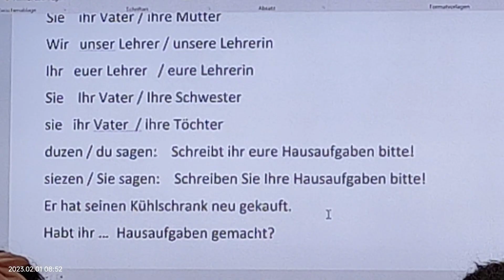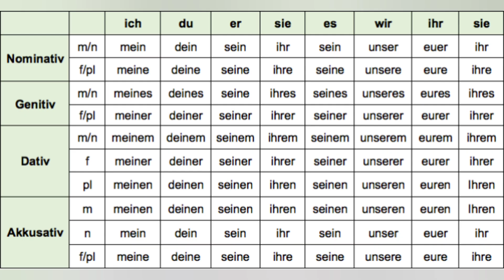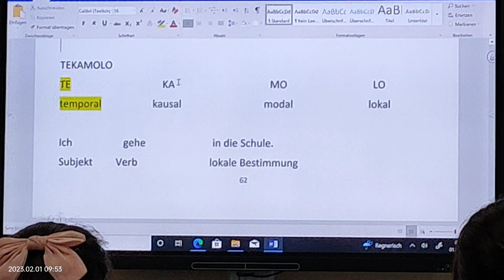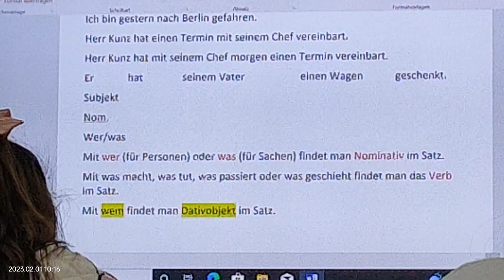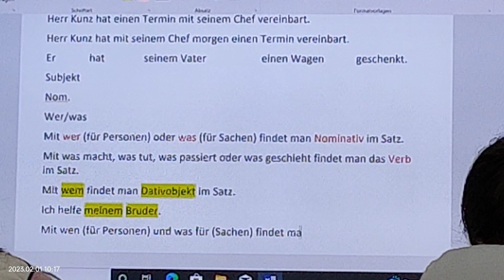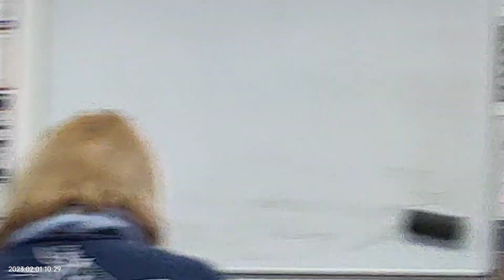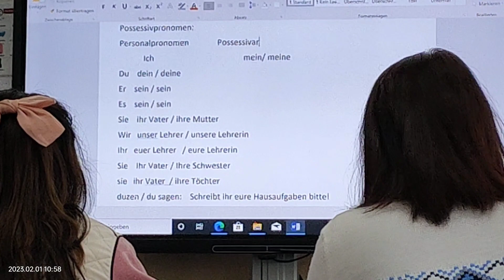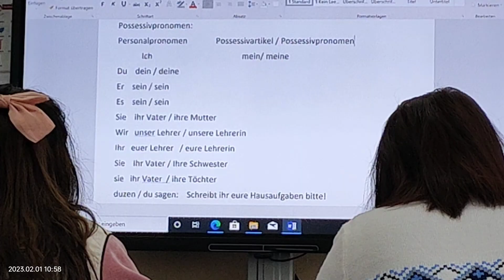Deutsche Integrationkurse. Tag 122. German integration language course. Day 122.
Learn a language with me for free! Duolingo is fun, and proven to work. Here’s my invite link: